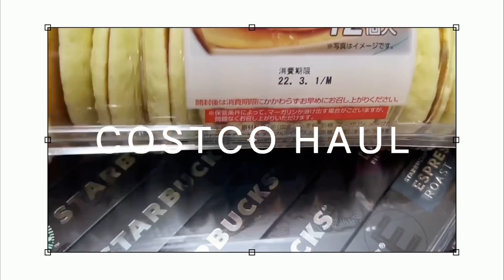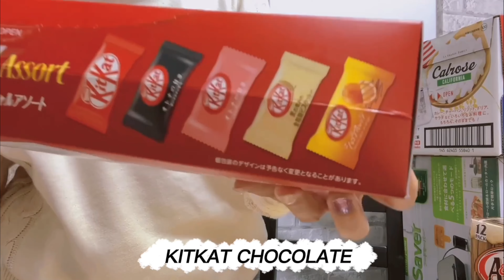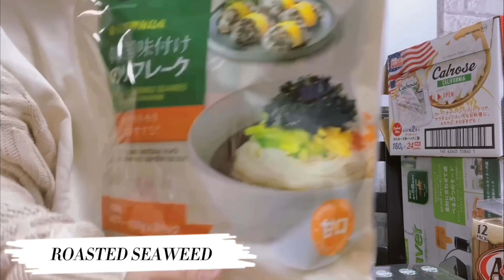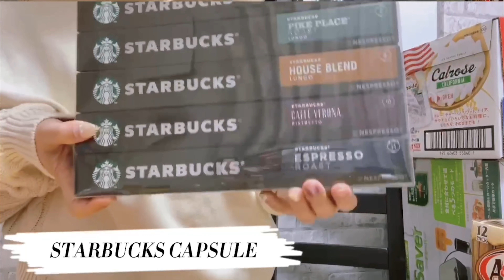GROCERY HAUL FROM COSTCO | SWEETS UNLIMITED! | MAZHAI YA LIFE | JAPAN VLOG